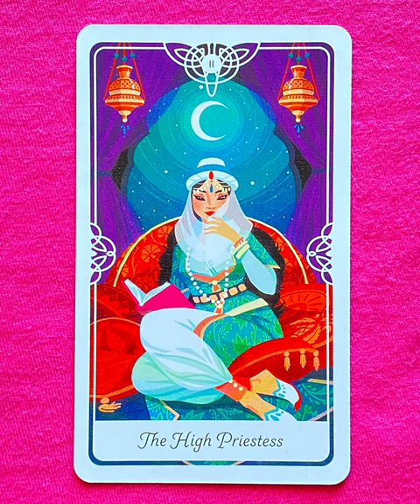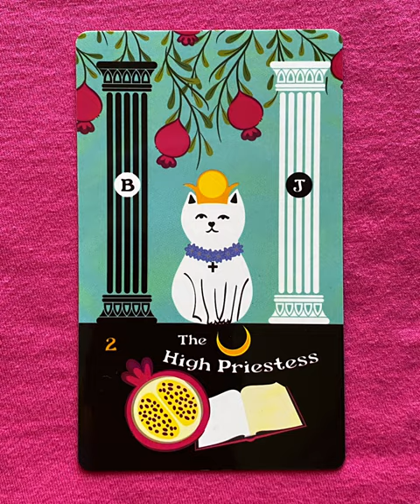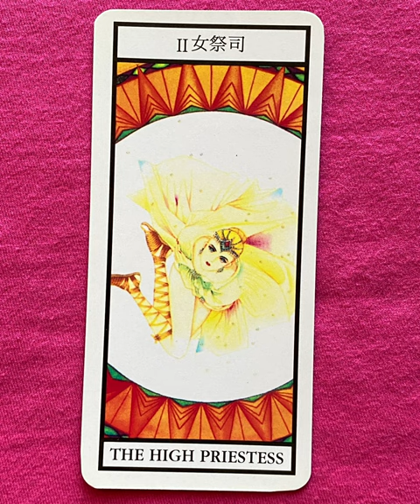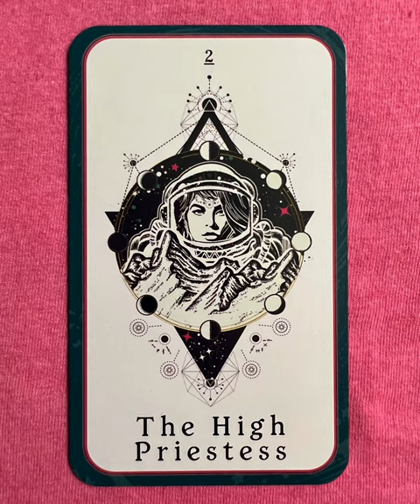High Priestess - a tarot collection flip thru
High Priestess flip through

High Priestess - a collection of major arcana tarot cards from a variety of decks!

Tarot Teasers

Imagine the High Priestess card as a mysterious figure presiding over a magical library hidden deep within an ancient forest. She's not just a keeper of knowledge but a guardian of secrets and wisdom, with shelves that stretch endlessly into the misty unknown. Her robes shimmer with intricate patterns that seem to shift and change like the leaves in the wind, reflecting the ebb and flow of hidden currents of magic.

Instead of conventional books, her library contains enchanted scrolls and glowing orbs that float gently above pedestals, each containing a fragment of forgotten lore or a glimpse into the future. The air is thick with the scent of ancient parchment and the faint whisper of incantations.

The High Priestess herself exudes an aura of serene confidence and inner strength, her eyes holding the wisdom of ages and her hands gesturing gracefully as she weaves spells of protection and guidance. She is accompanied by mystical creatures—a wise old owl perched on a nearby branch and a shimmering water spirit that dances in a nearby brook.

In this whimsical interpretation, the High Priestess embodies the power of intuition, inner knowing, and the mysteries that lie beyond the veil of everyday perception. She invites you to explore the depths of your own consciousness and discover the secrets that await within.

Imagine the High Priestess as the curator of a magical tea shop tucked away in a hidden alley of a bustling city. Her shop is not just any ordinary place—it's a haven where visitors seek wisdom and insight over steaming cups of enchanted tea brewed from mystical herbs and flowers.

The interior is adorned with velvet curtains and shelves lined with antique teapots that seem to whisper ancient secrets. Soft music plays in the background, a melody that resonates with the heartbeat of the universe. The atmosphere is serene and mystical, with soft lighting that casts shadows that dance around the room.

The High Priestess herself is a serene and enigmatic figure, dressed in flowing robes adorned with celestial patterns and silver jewelry that glimmers with moonlight. Her gaze is penetrating yet kind, as she listens intently to the stories and questions of her guests.

She doesn't just serve tea but offers insights and guidance through riddles and cryptic messages that unfold like petals of a lotus flower. Her wisdom is profound yet delivered with a touch of whimsy, leaving visitors enchanted and inspired as they sip their tea and contemplate the mysteries of life.

This interpretation of the High Priestess card celebrates the magic of intuition, inner wisdom, and the joy of discovering hidden truths in unexpected places.